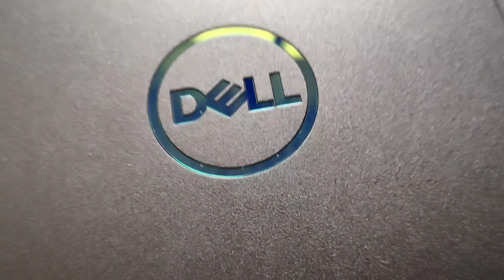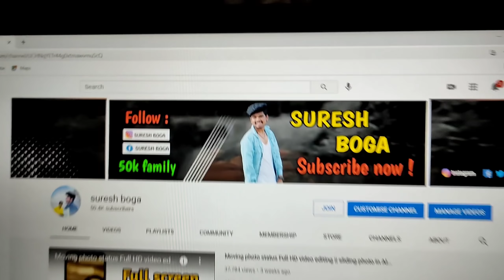Unboxing my new laptop 50k subscribers special video || Dell G3 3500 gaming laptop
• PS cc
• photo shop CC 2019
• photoshopcs6
• adobe Photoshop cs6
•cs6
•adobe Photoshop
•graphic design
• logo design
• finishing
• manipulation
• designing